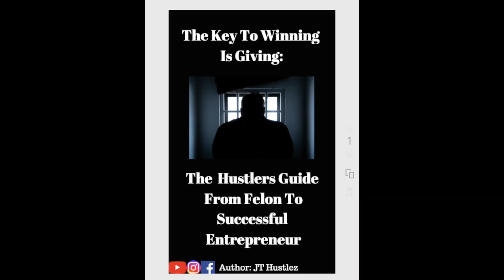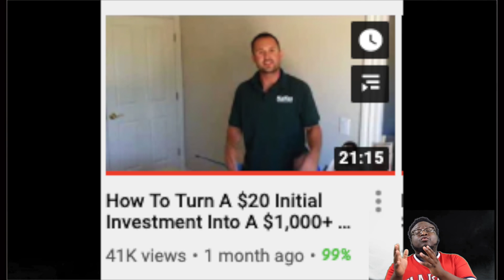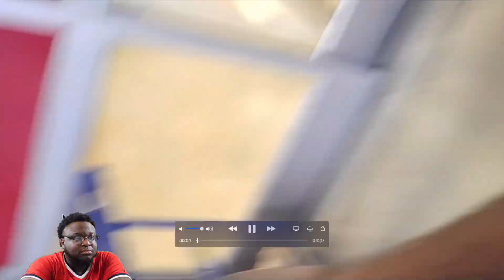How To Take $100 & Make A $500 Per Day Business